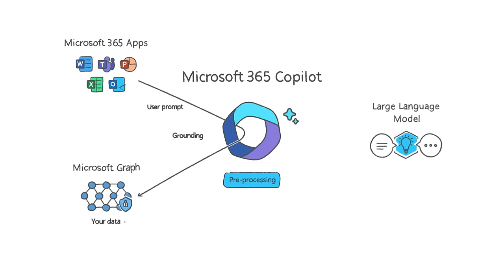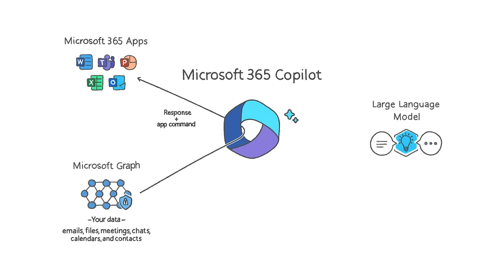The Copilot System: Explained by Microsoft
Microsoft 365 Copilot combines the power of large language models (LLMs) with your data in the Microsoft Graph and the Microsoft 365 apps to turn your words into the most powerful productivity tool on the planet. Learn more about how Microsoft created this AI-powered productivity tool.